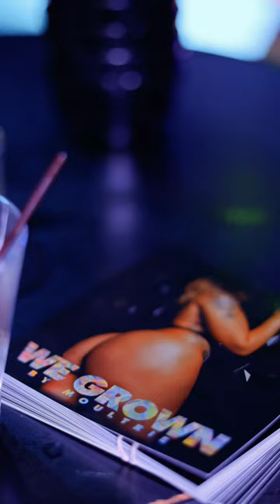MOULTRIE TALK'S PERFORMANCE PLATFORMS & PROS AND CONS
KRAZY MUSIK ENTERTAINMENT'S OWN MOULTRIE TALKS ABOUT HIS EXPERIANCE WITH PERFORMANCE PLATFORMS AND WHAT HE CURRENTLY UNDERSTANDS NOW TO GET MORE OUT OF A LIVE SHOW TO BENEFIT HIS MUSIC CARRIER AND YOURS